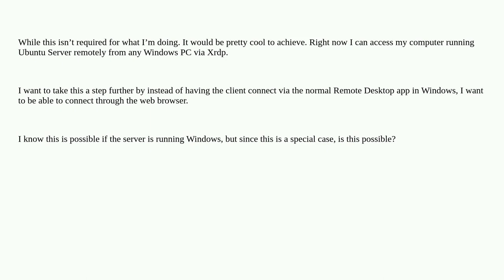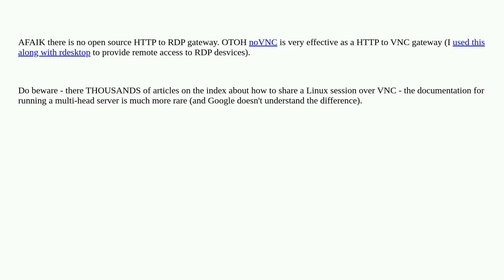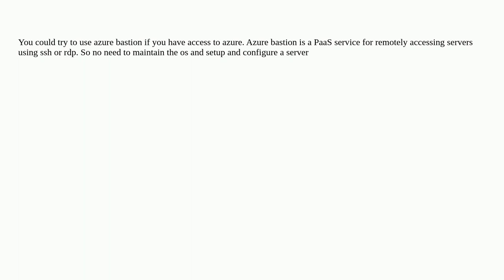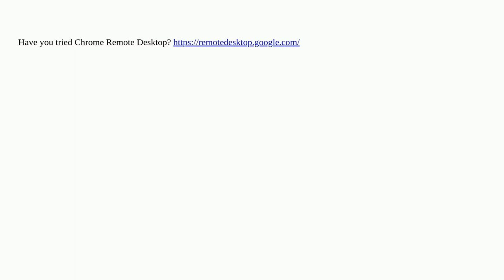How to remotely access Ubuntu Server via RDP through a web browser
A special thanks goes out to the awesome community

  xrdp rdp linux